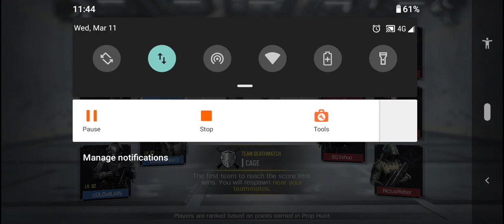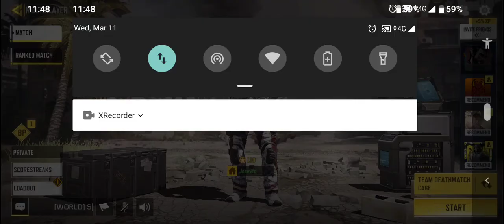CALL of DUTY NEW LEVEL (CAGE) MiA3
The Cage COD